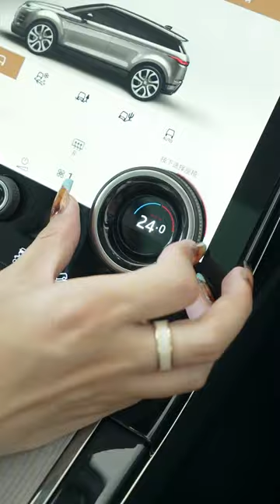Range Rover Evoque P250 R-Dynamic Immersive Asmr review